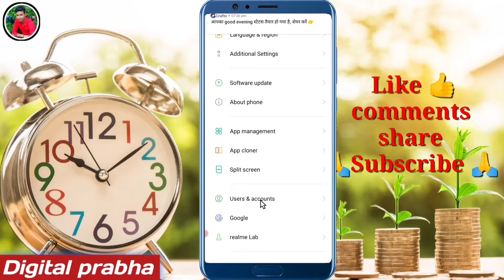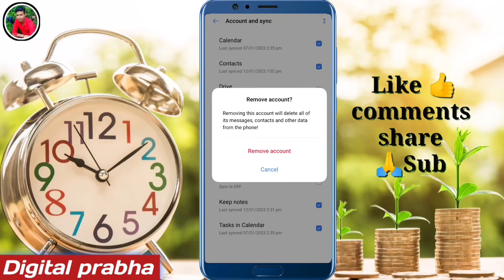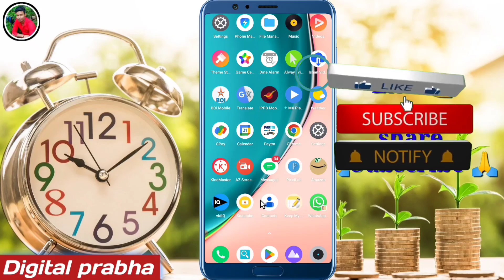Mobile se Gmail ID remove kaise karen | Gmail ID kaise logout Karen |Mobile se Gmail ID kaise hataye